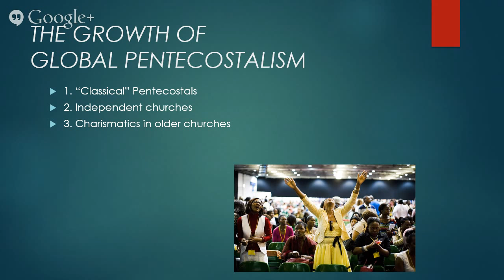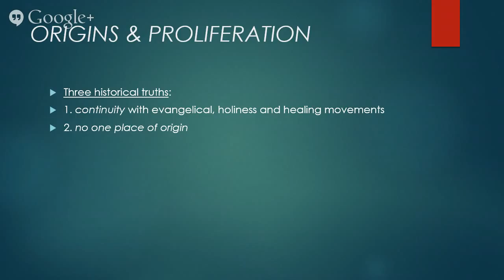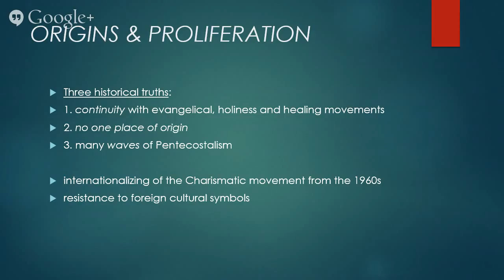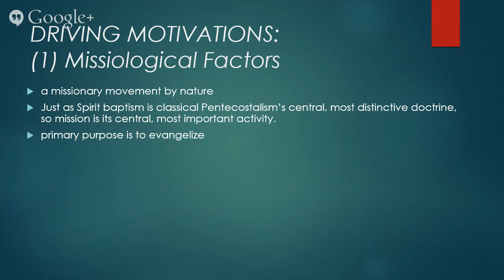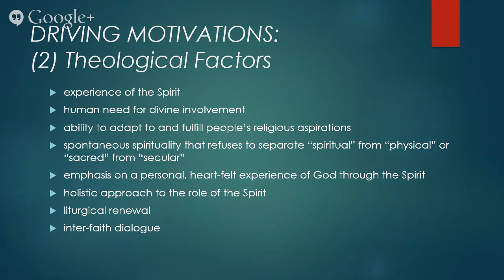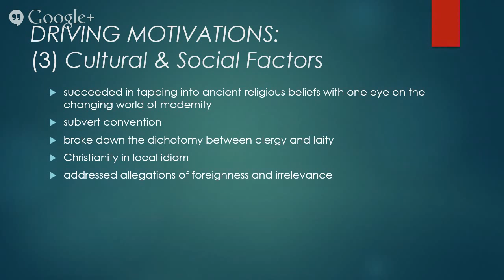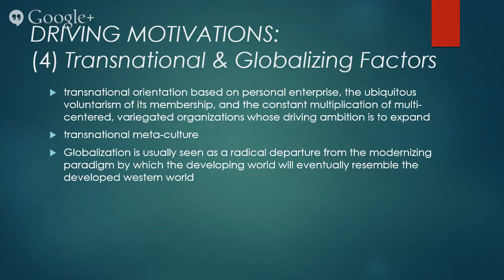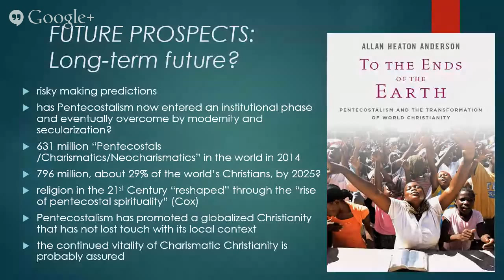The Dynamics of Global Pentecostalism